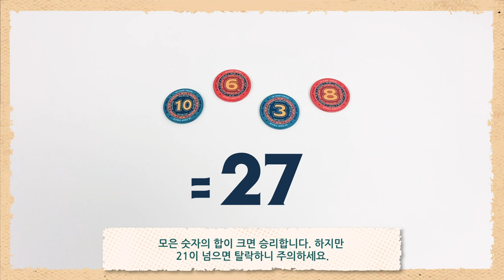Trailer - 12 Chip trick - KR